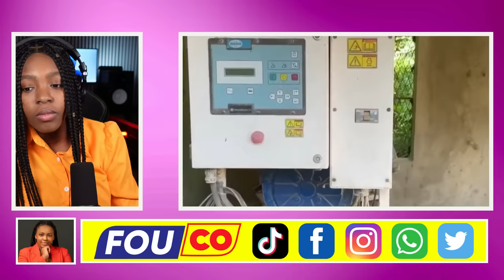Bel Dan pa vle di zanmi Pou sa Claude Joseph pran Frap / FOUCO